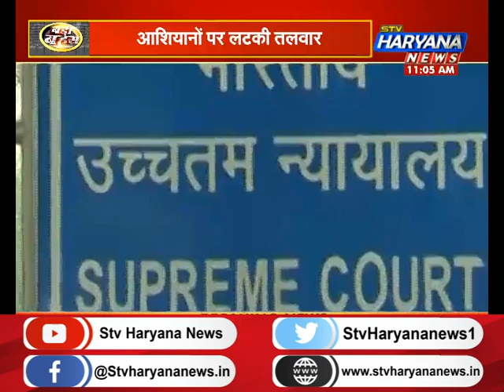फरीदाबाद में आशियानों पर लटकी तलवार, लोगों की दिल से पुकार, आशियाना टूटने से रोको सरकार !